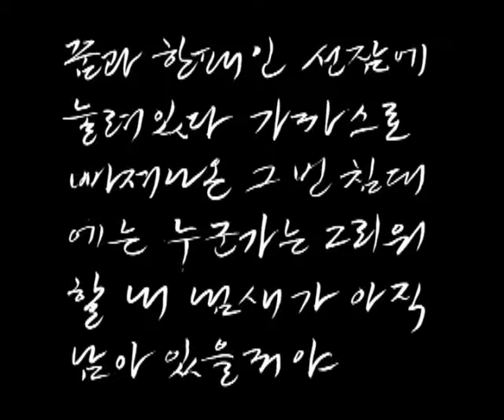[K-POP, M/V] CJ E&M, Jung Won young - Winter